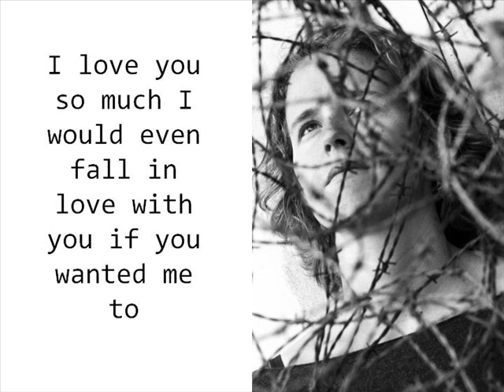Wrinkling her nose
On lines by Robert Roth and written for  Hans Tromp.
Visual artist, photographer, sculptor and filmmaker Hetty van Oordt is based in Utrecht, The Netherlands.
Robert Roth is the author of Book of Pieces and Health Proxy. He is also co-creator of And Then magazine. He is based in New York.
The music, “Wrinkling her nose”, is an improvisation by Hendrik van Oordt. He is based in Amsterdam.